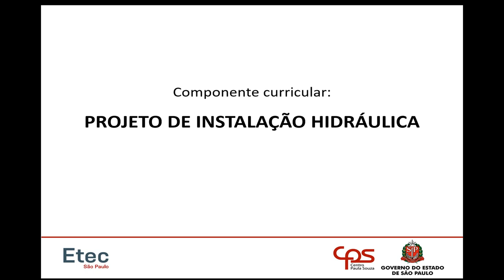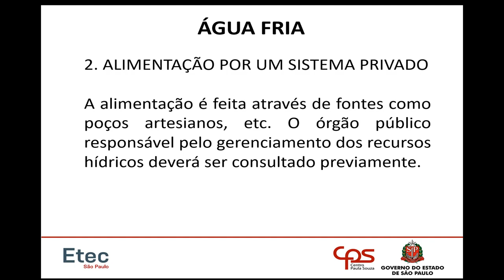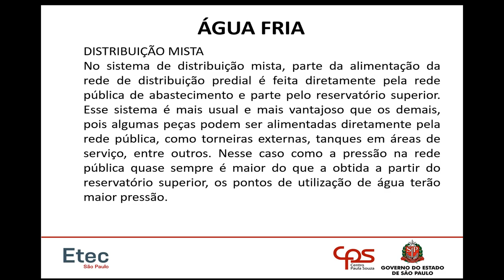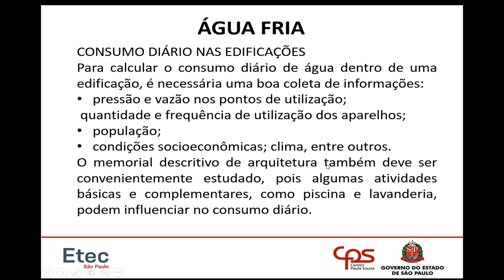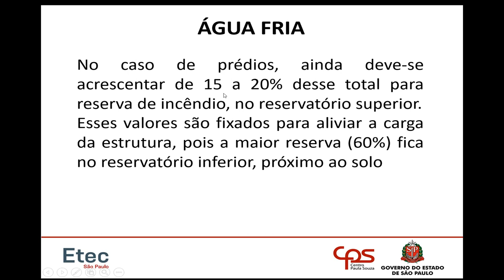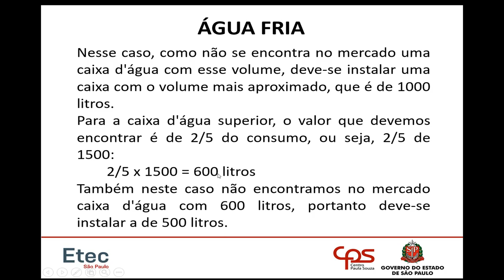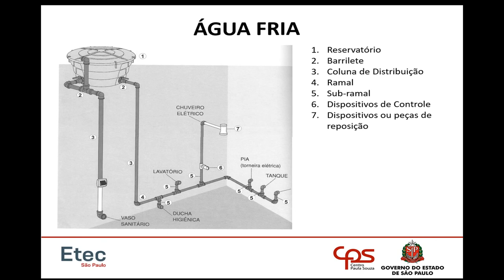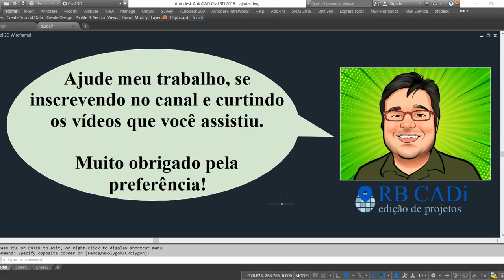Aula 2.1 - Água Fria - Instalações Hidrossanitárias